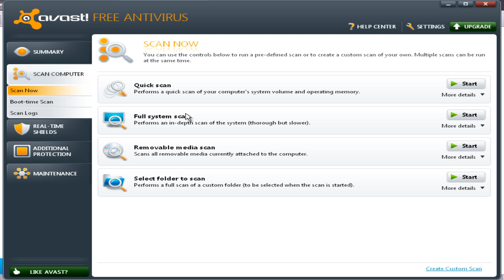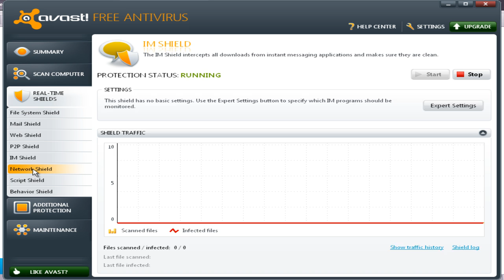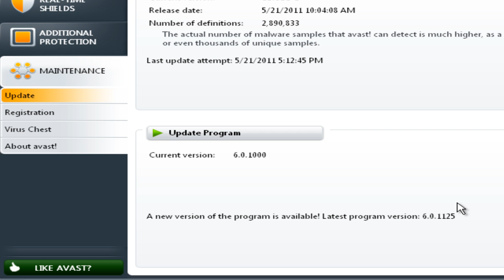Best Free Antivirus Software ~ Program to download.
For removal of spyware, trojans, viruses and overall live protection for  your pc. I've got it and trust it on my computer  for a couple of years now and it works great for me... yes its FREE!  All   you have to do to keep it free is register it and then when it's ready to expire re-register it.